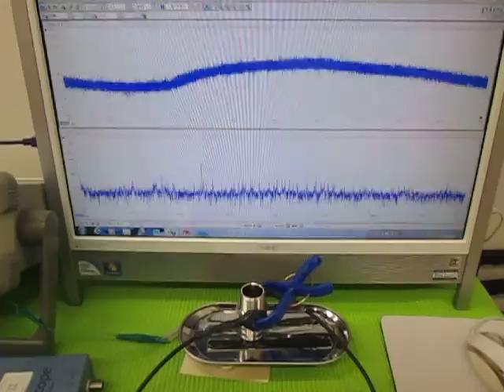オリジナル超音波実験 （超音波システム研究所 ultrasonic-labo）